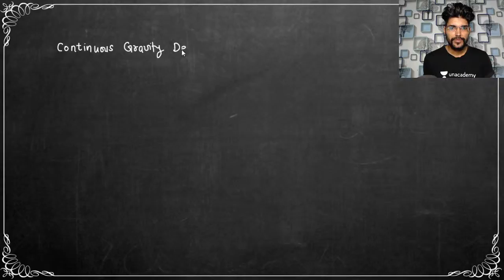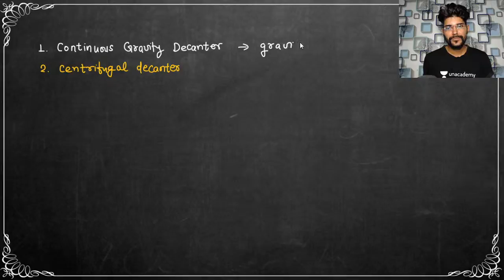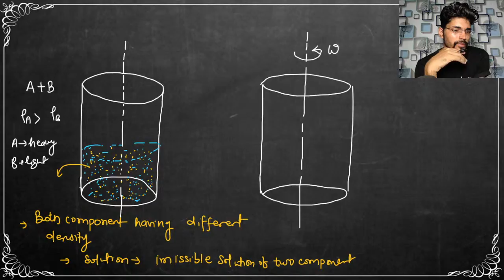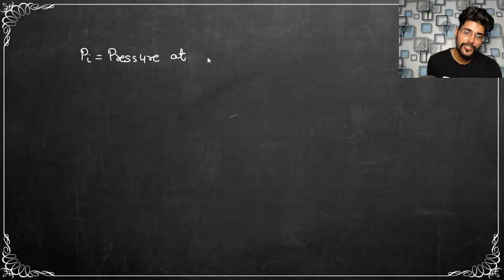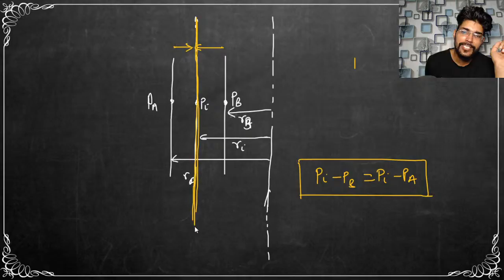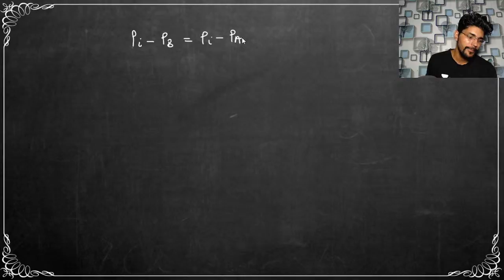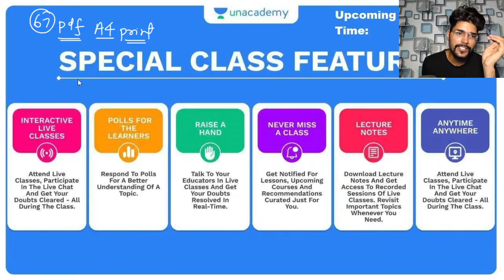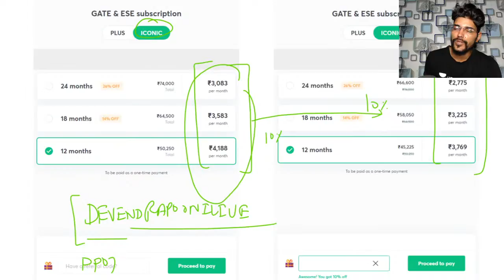Centrifugal Decanter | Fluid Mechanics | Chemical | GATE 2022 | Devendra Poonia | Unacademy Accord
In this session, educator Devendra Poonia discuss Centrifugal Decanter. This will be beneficial for all the aspirants of GATE 2022.
To take Unacademy's weekly scholarship test and win attractive prizes, enrol NOW for Unacademy Combat

Get the GATE & ESE Iconic Advantage:
1. Personal Coach
2. Study Planner & Bi-weekly Reviews
3. Dedicated Doubt Clearing Space
4. Personalized Test Analysis
5. Study Booster Sessions
6. Preparatory Study Material
7. All the Unacademy Subscription Benefits
Dedicated channels for your GATE & ESE Preparation:
Join our Exclusive Telegram Channel & Group for GATE & ESE Exams:
Unacademy Subscription Benefits:
1. Learn from your favorite teacher
2. Dedicated DOUBT sessions
3. One Subscription, Unlimited Access
4. Real-time interaction with Teachers
5. You can ask doubts in the live class
6. Download the videos & watch offline